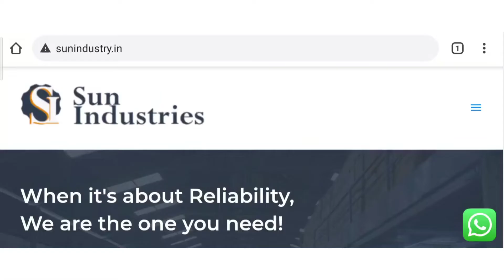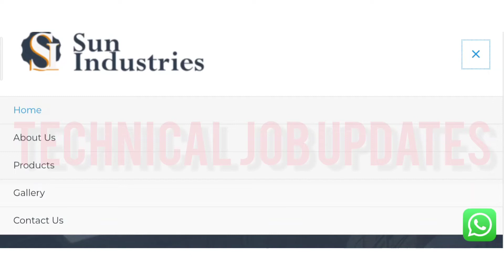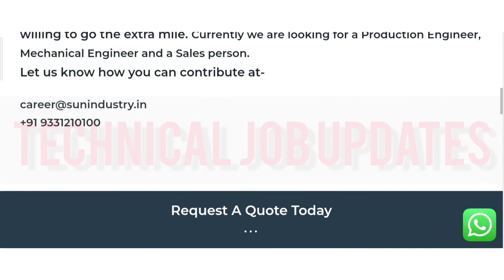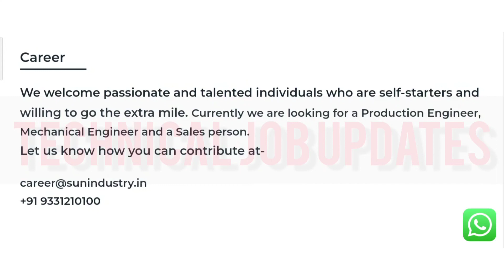Sun Industries Recruitment || Mechanical Engineering Jobs || Electrical Engineering Jobs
About This Video- Sun Industries recruit mechanical engineering & electrical engineering in howrah, west bengal for various Post.

So those friends are searching jobs for mechanical engineering & electrical engineering department in west bengal please apply soon.

Topic Covered-
0) Mechanical engineering jobs 2022
1) Electrical engineering jobs 2022
2) Sun industries recruitment
3) electrical job in west bengal
4) Mechanical engineering jobs
5) Electrical engineering jobs